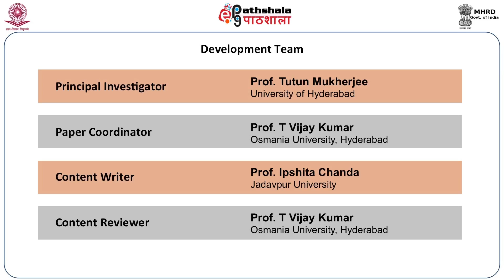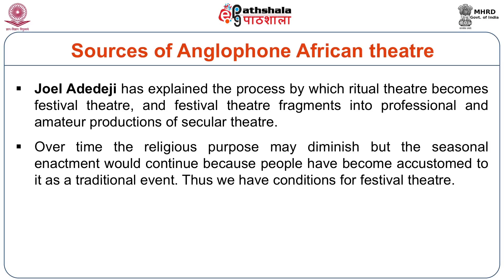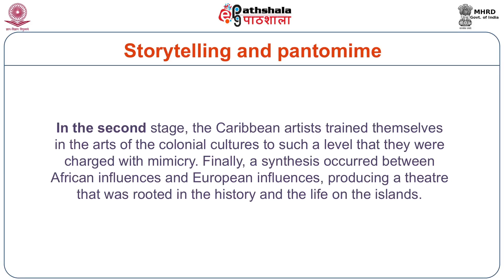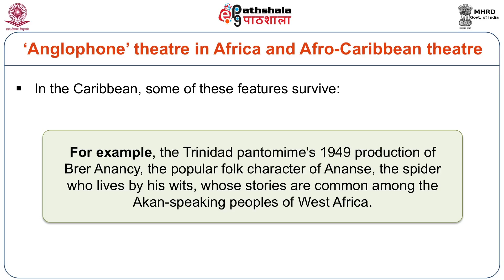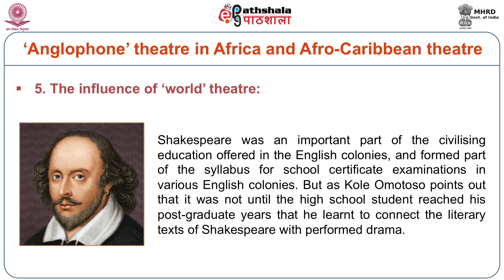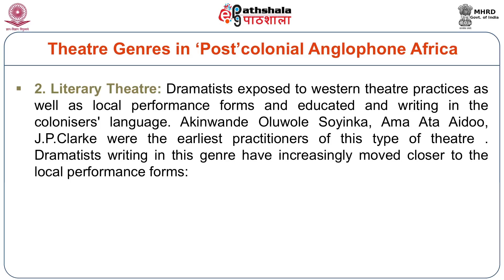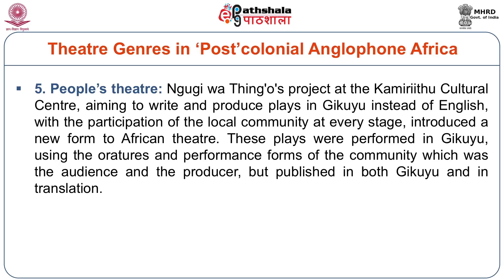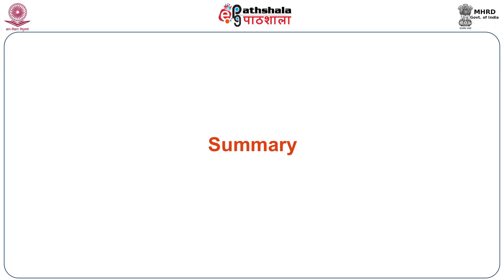ENG P06 M-06. African and Caribbean Theatre - An Overview